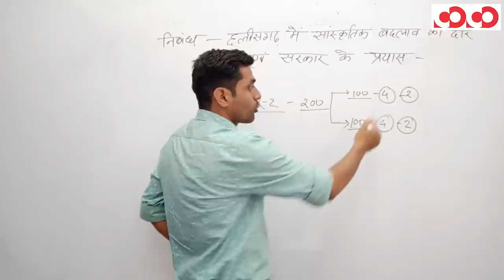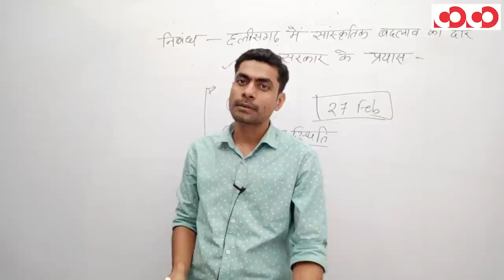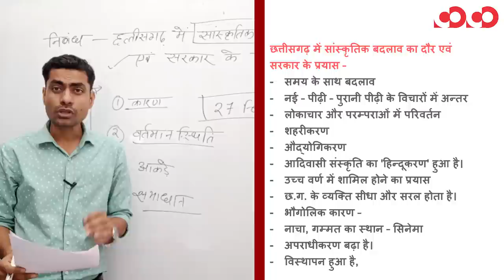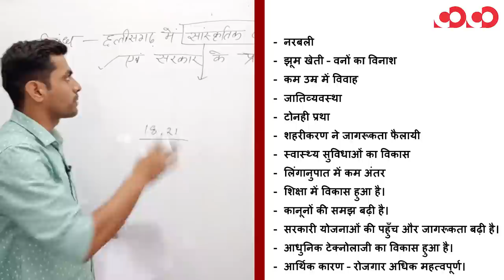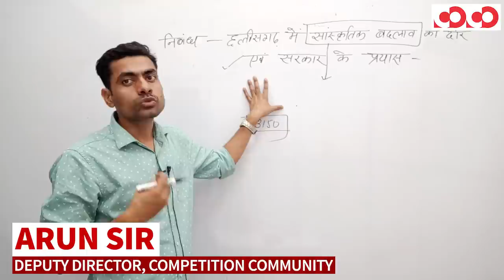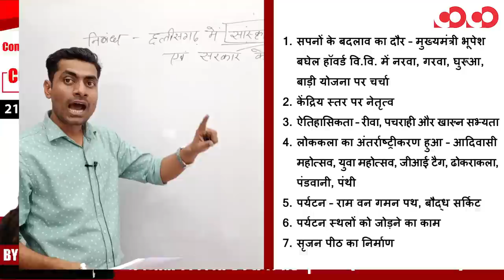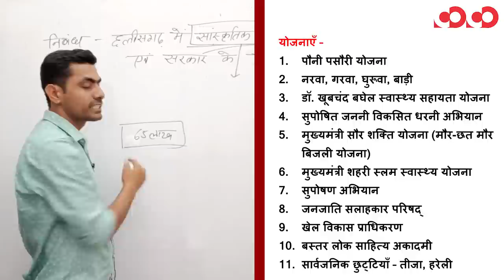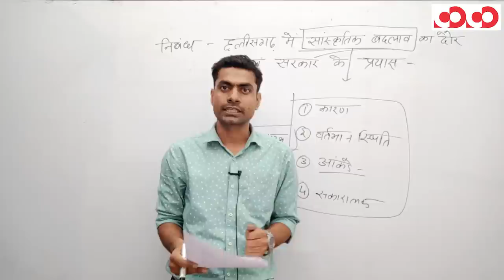छ.ग. की संस्कृति में बदलाव का दौर और सरकार के प्रयास || प्रश्न पत्र 2/भाग-2 || CGPSC Mains Programme